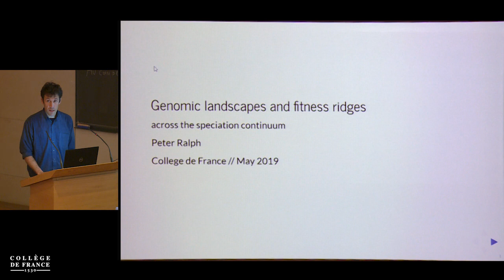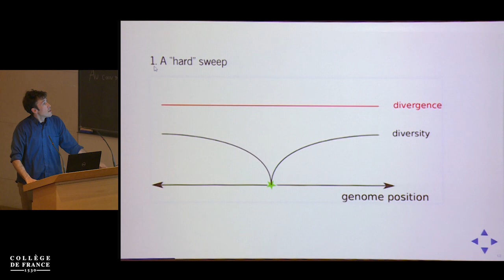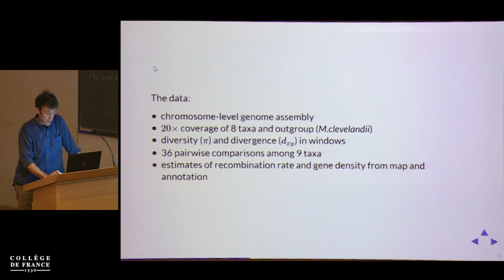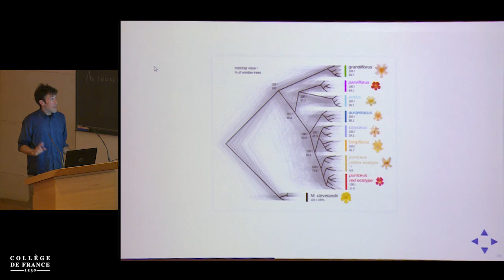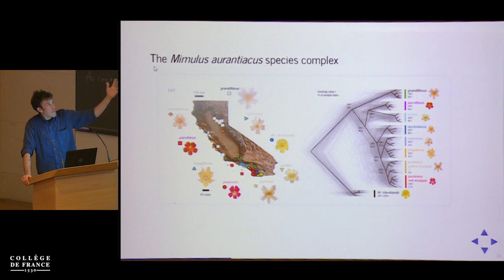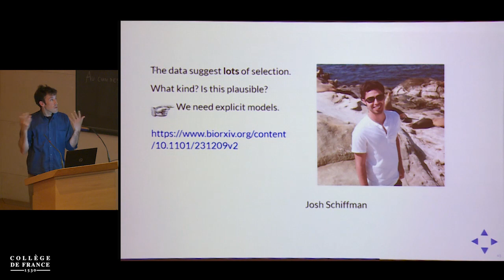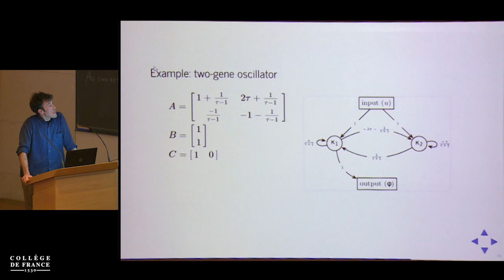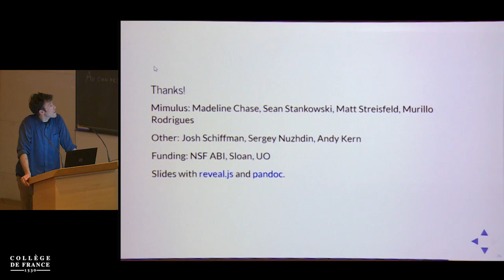From Germline Mutation to Speciation (11) - Molly Przeworski (2018-2019)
Colloque 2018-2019 : From Germline Mutation to Speciation
Conférence du mercredi 22 mai 2019 : Genomic Landscapes and Fitness Ridges across the Speciation Continuum

Intervenant(s) : Peter Ralph, UOregon, USA

Professeur : Molly Przeworski